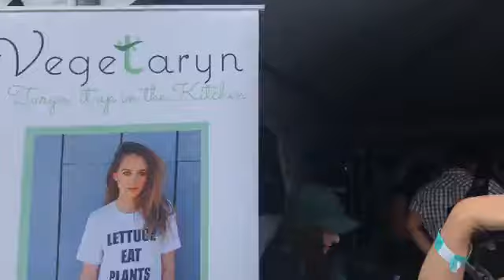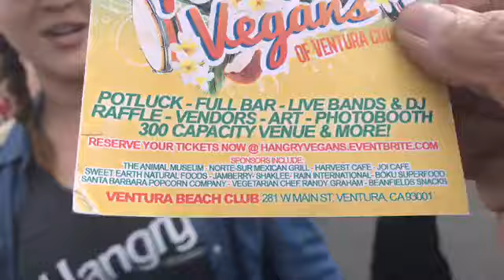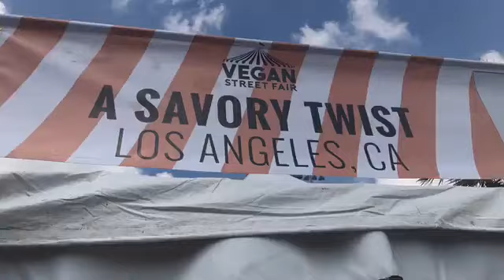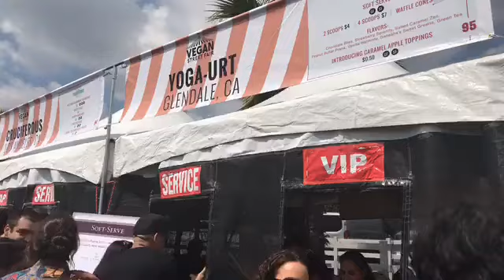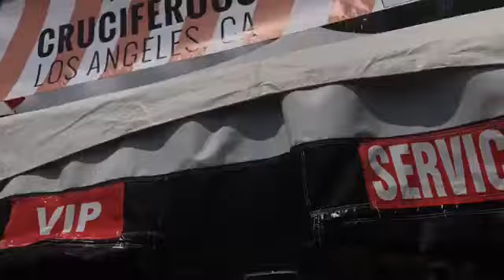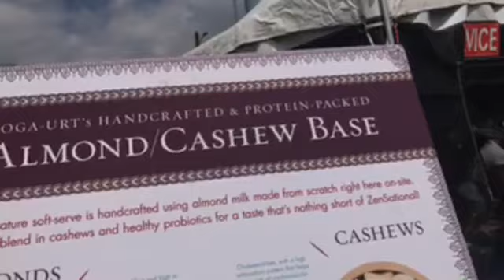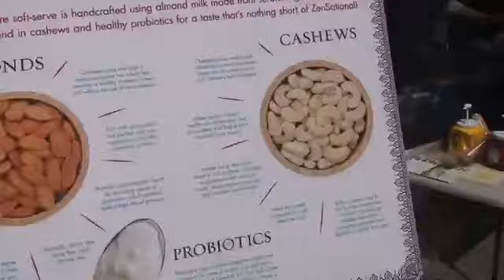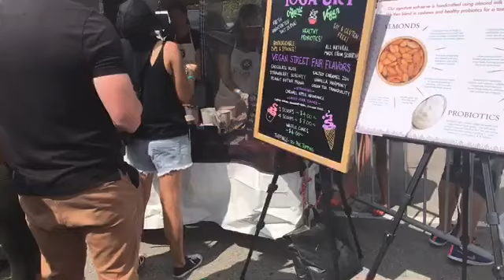JVM at the Vegan Ⓥ Street Fair in North Hollywood, California!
Jane Valez Mitchell at the astoundingly awesome Vegan Street Fair in North Hollywood, California! Here we are at Vegetaryn vegan shirt booth as we adventure on!